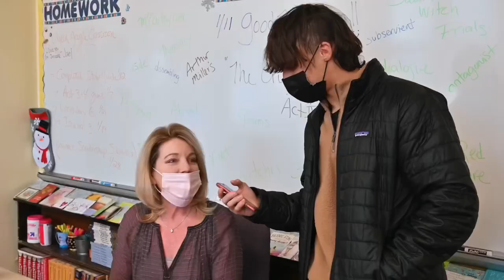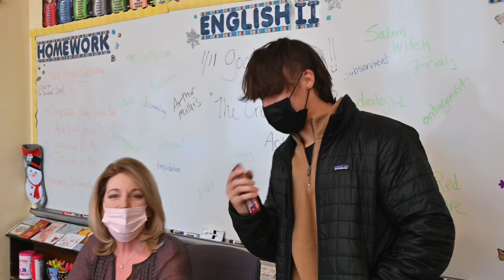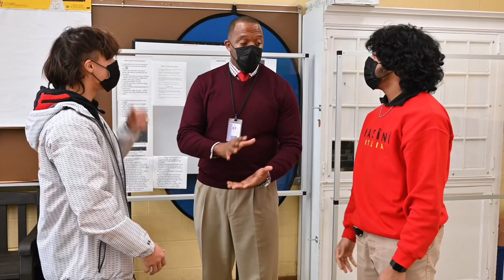Bogota High School - Apple Juice vs. Orange Juice Poll